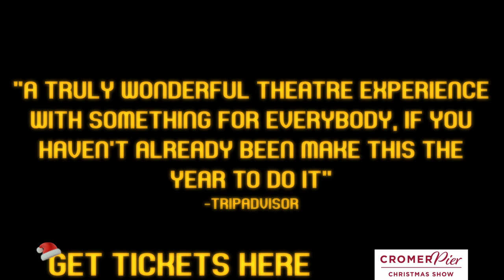Cromer Pier Christmas Show 2021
Memories from the return of the celebrated Cromer Pier Christmas Show 2021 following the pandemic, our show warmed hearts and kicked off Christmas celebrations for families more than ever this year.  Good old Norfolk boy,  all-around entertainer, and jolly nice chap Olly Day returned for his belated twelfth year at the helm, Olly delighted audiences young and old with his trademark warm humour and talent,  Olly was reunited for the first time in nine years with pocket rocket Jo Little.   Jo is literally a 4ft 10inch bundle of fun, a delightfully natural comic but also an accomplished vocalist and musician, she may be small in stature but she is certainly huge in personality and talent.  We were very excited to introduce a third variety act for the first time this Christmas.   Magician and illusionist act Taylor Morgan MMC   is an internationally acclaimed magician and a proud member of the Magic Circle.    His unique style of emotion and beauty fused with the amazement of his magic has left audiences gasping worldwide.   Show-stopping vocals by theatre favourite Rob McVeigh back after an incredibly memorable summer season, Rob partnered with Norfolk's very own Soprano singing sensation Hayley Moss,  Hayley is no stranger to the theatre having performed on our stage as one half of the Classical Duo and most famously appeared on Tonight at the London Palladium,  her beautiful and versatile voice wowed our audiences.  Add all the usual razzle and dazzle that you expect from the Cromer Pier Christmas Show ensemble and you have the ultimate festive theatre experience.